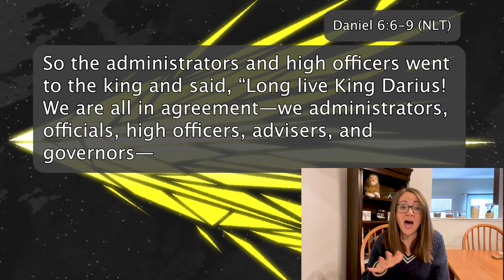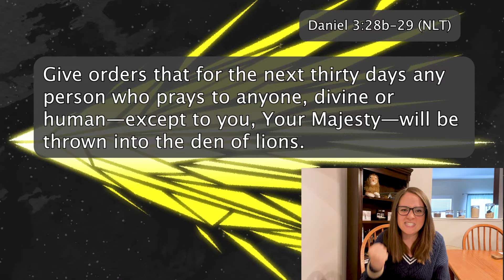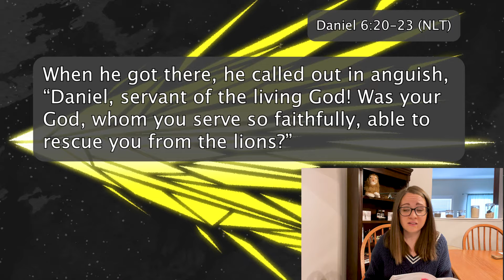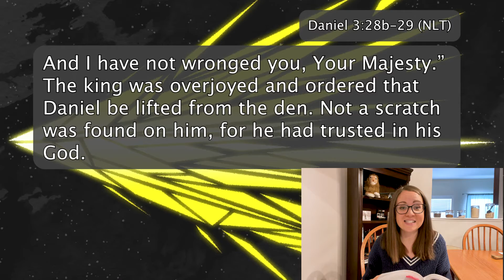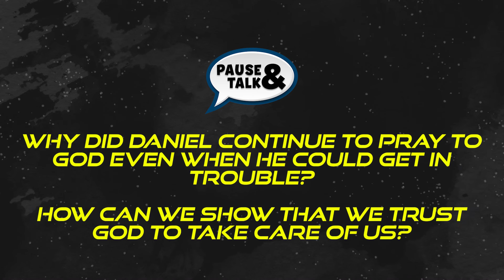Close Call - Daniel Survives the Lion's Den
You want to know what it was like for Daniel to be in a den full of lions? Well look no further than this video to learn all about the close call he had! All throughout Scripture we can learn about some close calls that help US grow in our relationship with God! to go deeper into God’s Word this week!

Bible story video courtesy of CrossroadsKidsClub.net